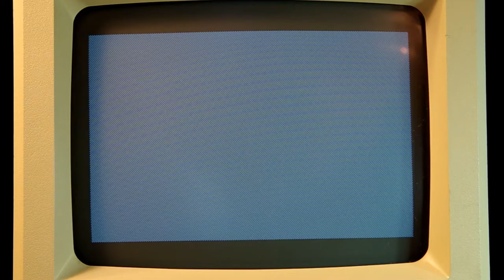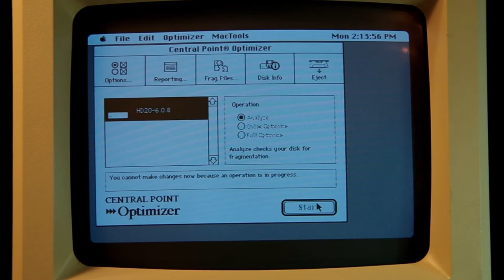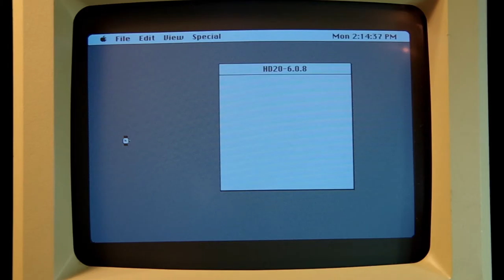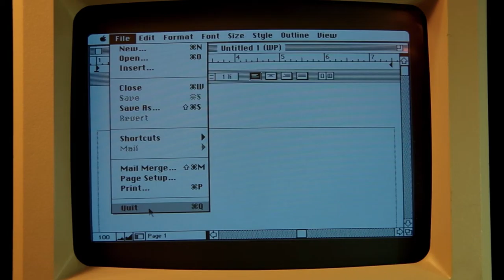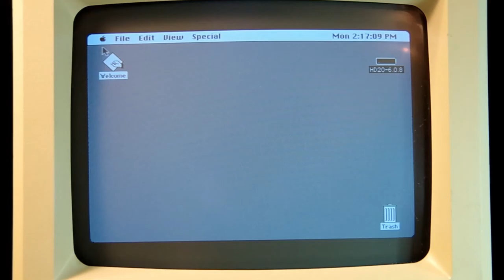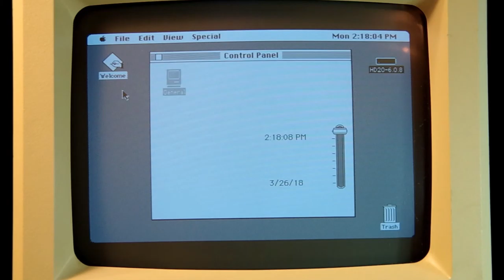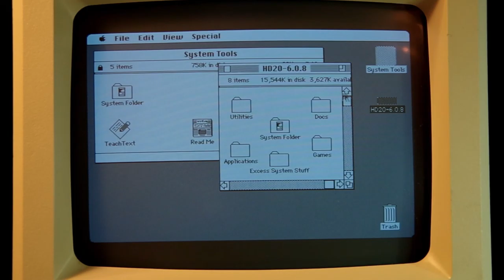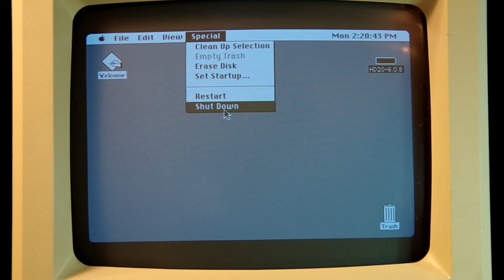Screen Closeup Demo of 4MB Mac Plus & HD-20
Please read the entire description by clicking "Show More"

AND PLEASE NOTE:  THE RHYTHMIC GRINDING or SCRATCHING SOUND YOU HEAR AT THE VERY BEGINNING AND THROUGHOUT IS MY DSLR'S SENSOR STABILIZER.  IT IS PRESENT BEFORE THE HD-20 IS SWITCHED ON AND AFTER IT IS SWITCHED OFF!

A closeup of the screen during demonstration of the Mac Plus with a full 4MB of RAM and HD-20 external hard drive.

Please note that the "rolling line" is a video camera artifact, as is the illusion of color.  It is difficult to take video or photograph a working computer screen!

We begin with a proper sequence boot: Switching on the HD-20 first, and allowing it to come up to speed (about 20 seconds) before switching on the Macintosh.

The blank screen shows while the machine self-tests all 4MB of RAM, and when we get to the desktop, I launch a tiny "Welcome" message script (this actually changes what it says with the time of day...a bit of Happy Mac fun).

Then we navigate to the Utilities folder, and launch Central Point's MacTools "Optimizer", which makes a quick map of the HD-20.

From there we go to the Applications folder and launch ClarisWorks 2.1, and create a new doc.

Then it's off to the Games folder, where we revisit the space classic "Orion".

After that a quick run-through of four different "Desk Accessory" idles (screen savers) accessed through the Apple Menu.

Then the Control Panel is launched, and After Dark gives us the classic Flying Toasters for a few seconds.

Then we reboot with a System Tools floppy disk (800k) to show that the floppy drive is in excellent working condition.

A quick restart and reboot back into the HD-20 system, and then a proper shutdown (opposite order as boot:  turn Mac off first, HD-20 last), brings things to a close.